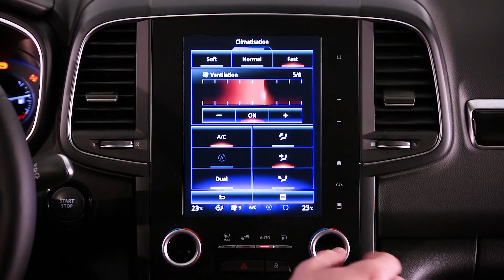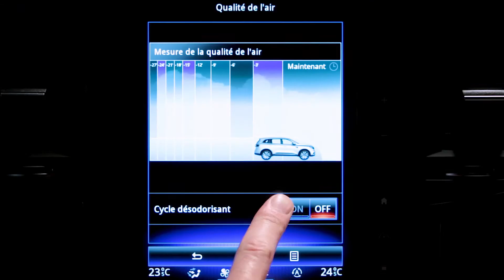FEDÉLZETI SZOLGÁLTATÁSOK : LÉGKONDICIONÁLÁS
Új KOLEOS